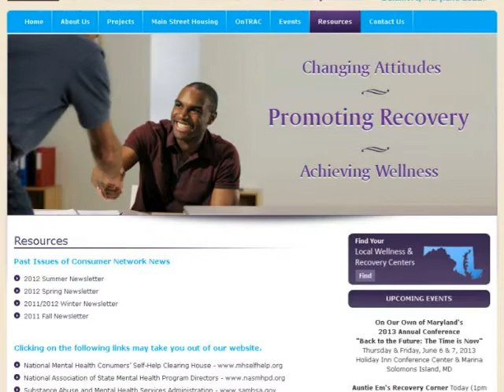123Triad : onourownmdorg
On Our Own of Maryland, Inc., is a statewide mental health consumer education and advocacy group that promotes equality in all aspects of society for people who receive mental health services and develops alternative, recovery-based mental health initiatives.